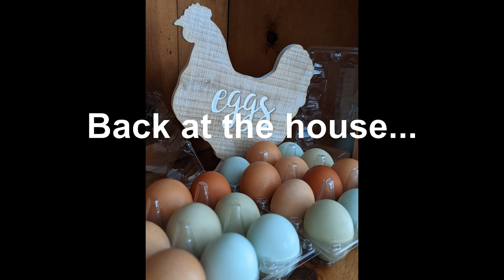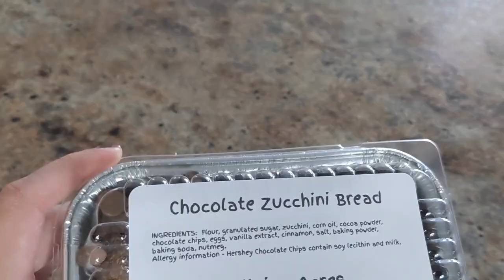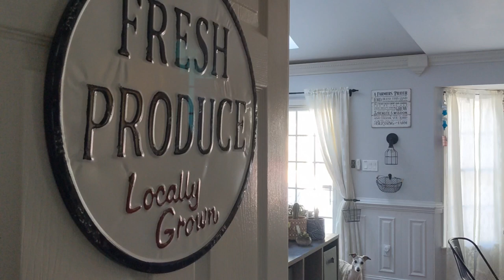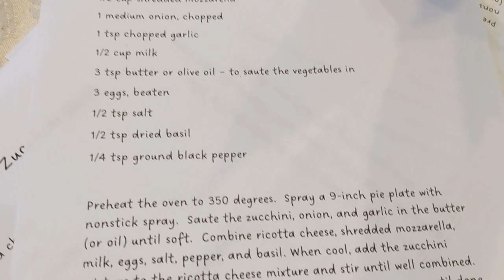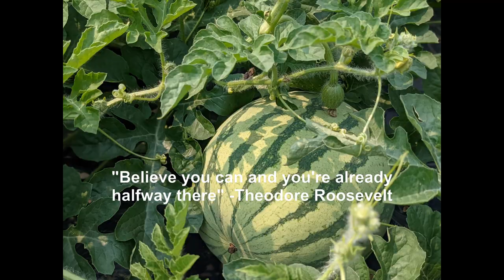Running My Small Farm Business (how to get started and farming facts)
In this video you'll get a glimpse of what running my small farm business is like. I will tell you how I got started and I will share tips to help you start a business and tips on how to grow and harvest different crops. There's lots of beneficial fun facts in this video, including how corn forms its kernels! You'll also get to see my chickens, my dog, and my Arabian mare! I hope you enjoy!